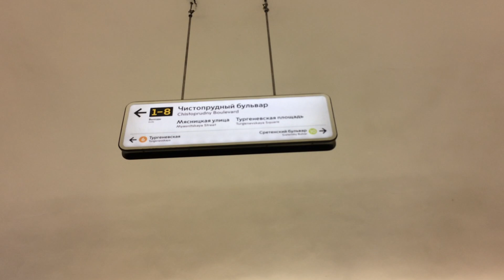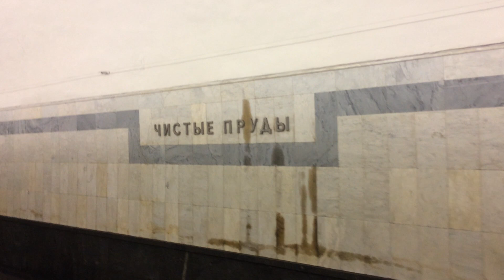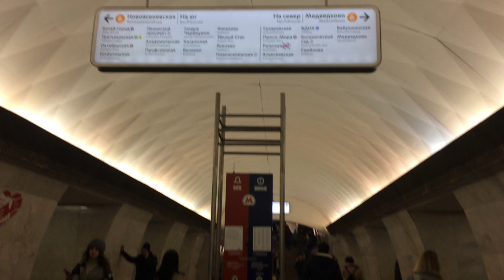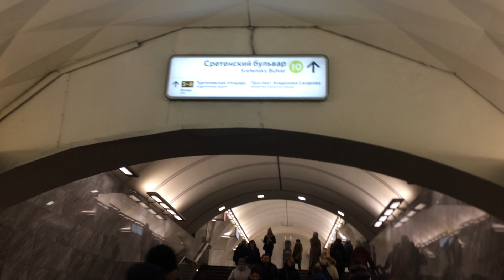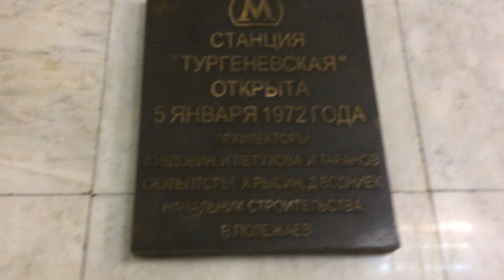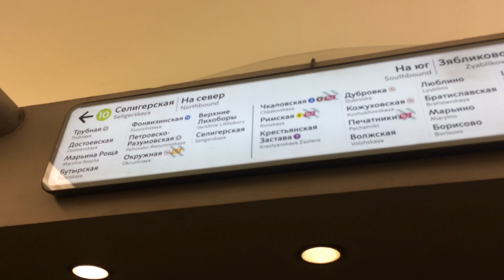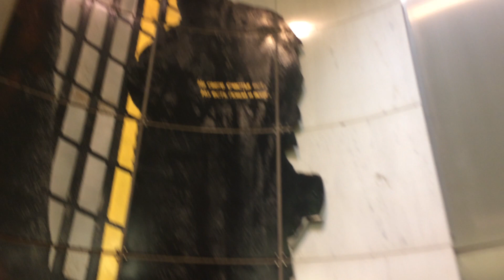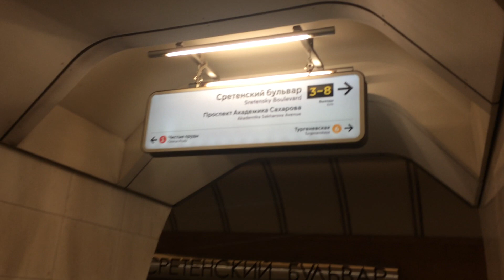3 красивых станции метро у Чистых прудов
16 ноября 2019, 3 красивых станции метро у Чистых прудов - "Чистые пруды", "Тургеневская" и "Сретенский бульвар", расположены у Тургеневской площади, площади Мясницкие Ворота, Мясницкой улицы, Сретенского и Чистопрудного бульваров